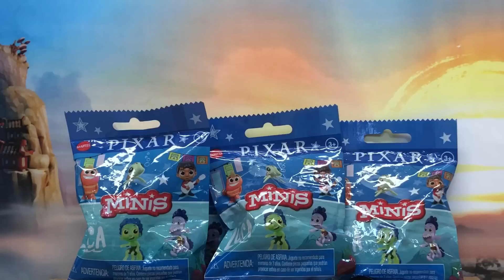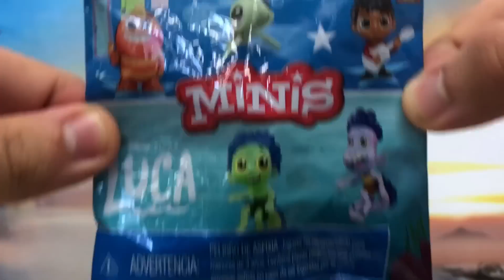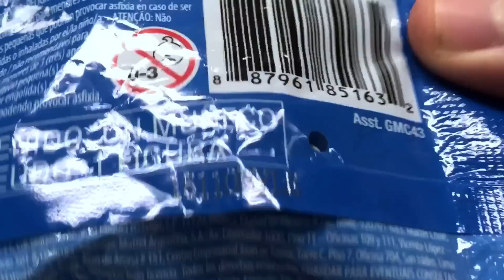Abrimos más MINIS de LUCA - PARTE 2 | Mounstros Marinos, Giulia, Luca Paguro @TOY SHOTS ​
Apertura y reseña de los nuevos MINIS de Disney Pixar LUCA de Mattel - PARTE 2

En esta segunda parte reseñamos la tan aclamada colección de figuras minis de Luca, que incluye. a los personajes de Luca Paguro Humano, Luca Paguro Mounstro Marino, Alberto Scorfano Humano, Alberto Scorfano Mounstro Marino, Giulia Marcovaldo y Machiavelli el gato.

La temática de esta serie es Luca, Monsters Inc, Buscando a Nemo y Coco. Algunos de los otros personajes disponibles son Luca y Alberto Mounstros Marinos, Luca Humano, Giulia Marcovaldo, Bruce, Chiqui, Mike Wazowski y Miguel Rivera.